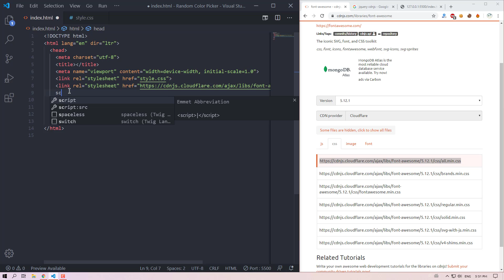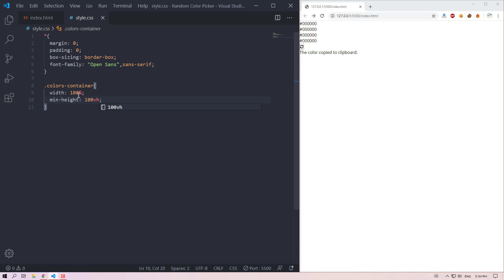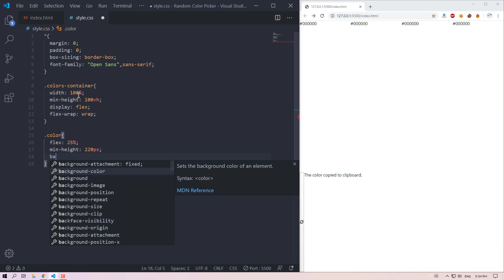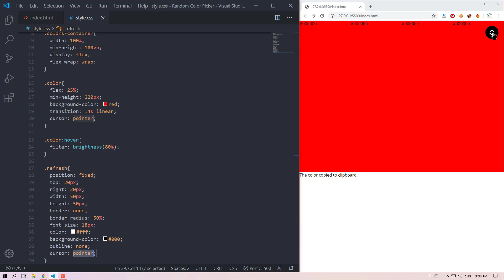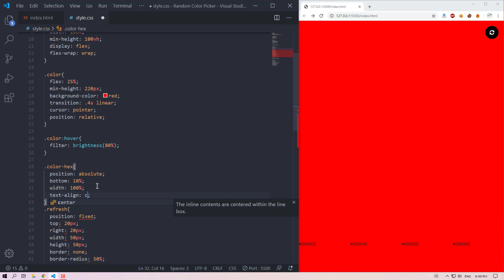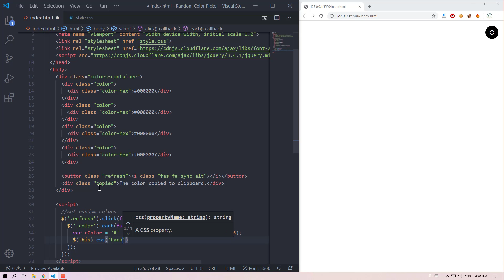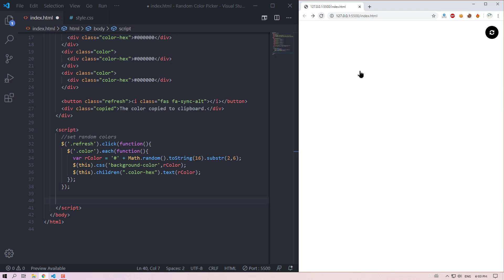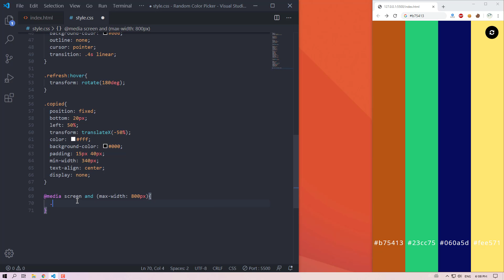Amazing Colors Picker Using HTML CSS & JQuery